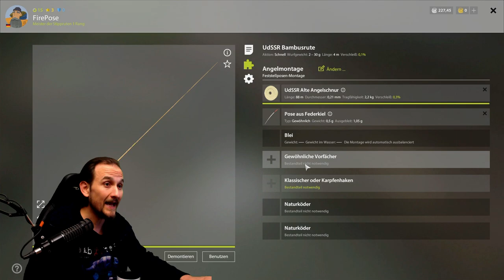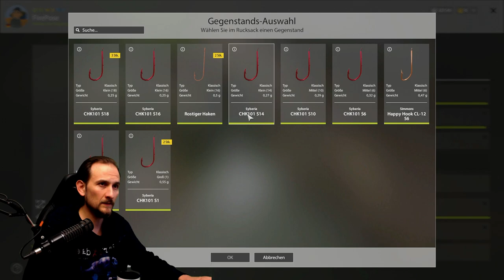Russian Fishing 4 - Pose - Nicht Zocken, Angeln und Spielen =)